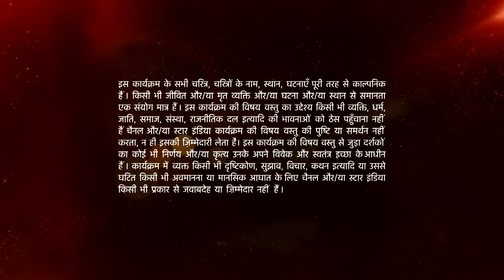Ishqbaaz | इश्क़बाज़ | Omkara aur Rudra banenge Shivaay ka sahara!